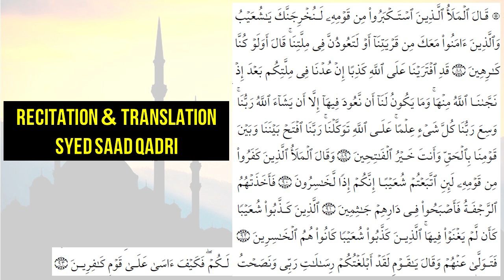Parah Number 9 Ruku Number 1 || Recitation and Translation [ Syed Saad Qadri ]